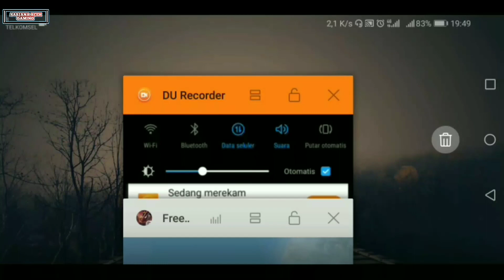cara mengatasi karakter ff hilang - tulisan jadi TxT semua - free fire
Game free fire rusak | karakter gue hilang semua kata jadi TxT | ada yang tahu kenapa?

Bahan bahan dan alat alat pembuatan video
☑️ Nike name:   ༺KI~Rengers✅
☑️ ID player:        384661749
☑️ Handphone:  huawei nova 2 lite
☑️ Region:           Indonesia
☑️ Du recorder

Jangan lupa subscribe ya guys karena itu gratis dan jangan lupa klik tombol yang bertulisan subscribe dan jangan pernah menyerah untuk meklik tombol lonceng nya dan juga tekan tombol Subscribe ya gusy hehe.
😁😁😀😀✌️✌️Enjoy gusy 😁😁😀😀✌️✌️
Jangan lupa beri saran ya kawan kawan di kolom komentar dan saya usaha kan komentar kalian di Jawab dengan baik dan santuy. Enjoy ✌️✌️😁

Keyword.